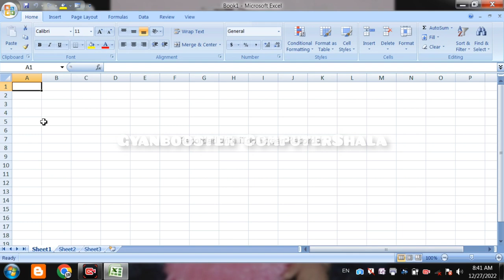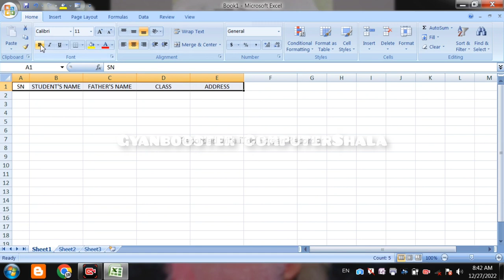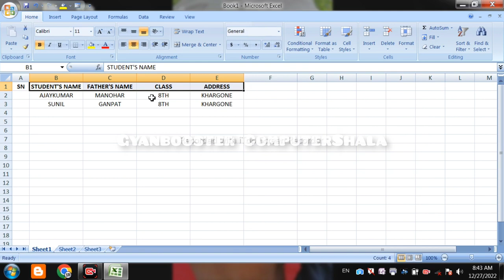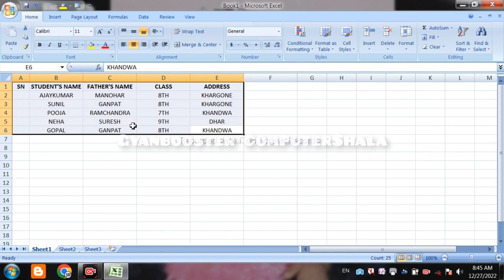How to use User Form in Excel । Excel में डेटा एंट्री करें और भी मज़ेदार तरीके से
User form in excel